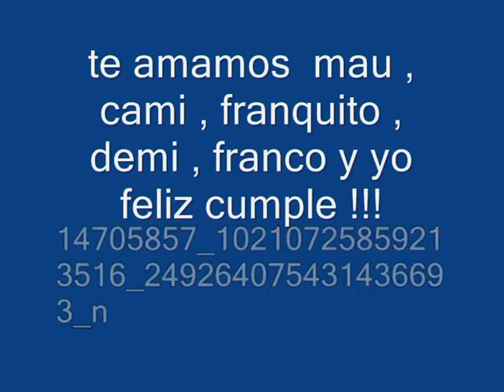feliz cumple mamiiii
feliz cumpleaños mamita linda te amooooo